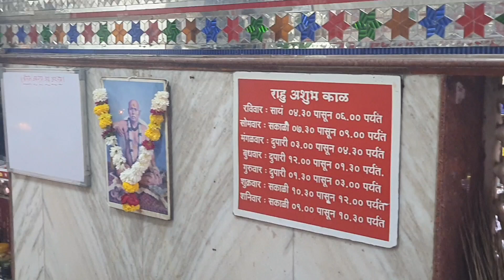सुपारी मारुती मंदिर | गुलमंडी, छत्रपती संभाजीनगर | Supari Maruti mandir Gulmandi